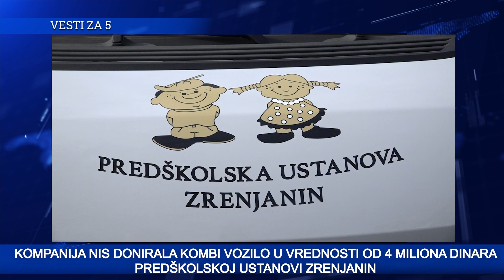VESTI ZA 5 - 26. JANUAR 2024.